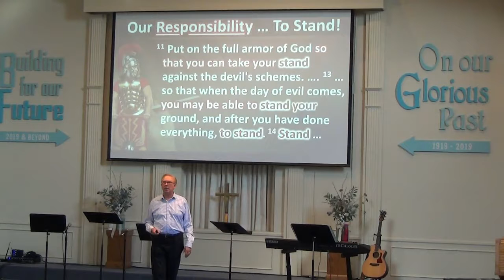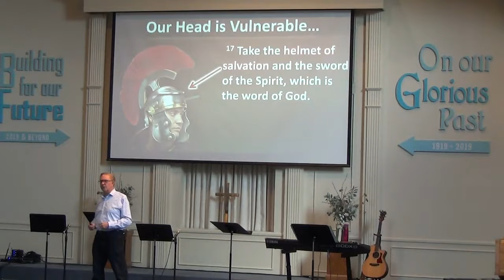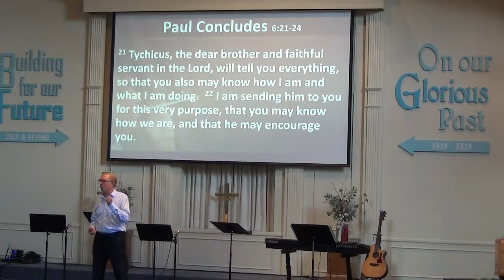'Holding Off The Force of Evil With a P-SHOOTER', Dr Henderson on August 25, 2019.